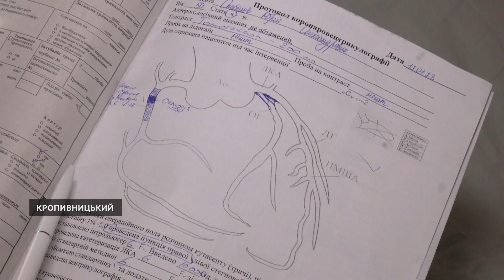На Кіровоградщині збільшиласть кількість інфарктів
На Кіровоградщині за минулий рік зафіксували майже на 200 інфарктів більше ніж позаторік. Інфаркт виникає через перекриття судини серця. Коли людина відчула біль, потрібно відразу звернутися до лікаря, говорить медична директорка обласного кардіоцентру Людмила Кизима. Вчасно надана допомога дозволяє зберегти пацієнту життя і уникнути наслідків недуги. Яка профілактика хвороби, розпитала Ольга Склярук.